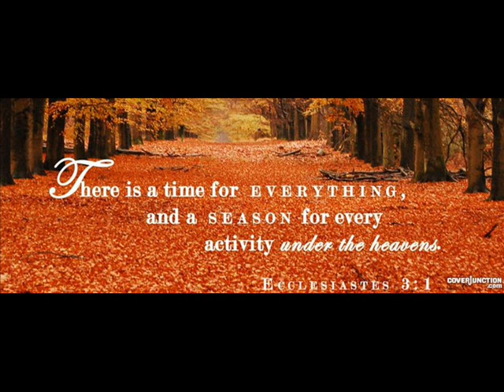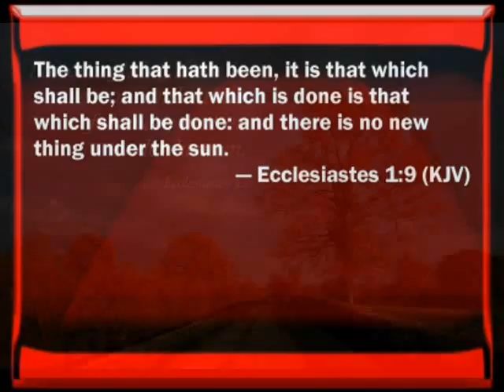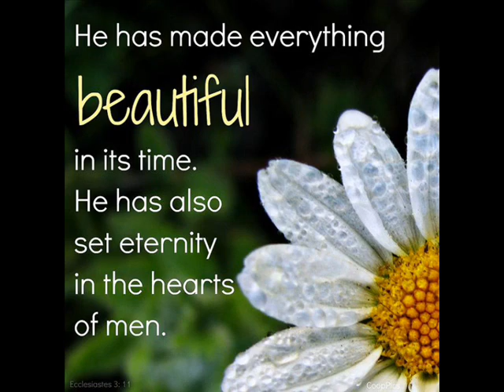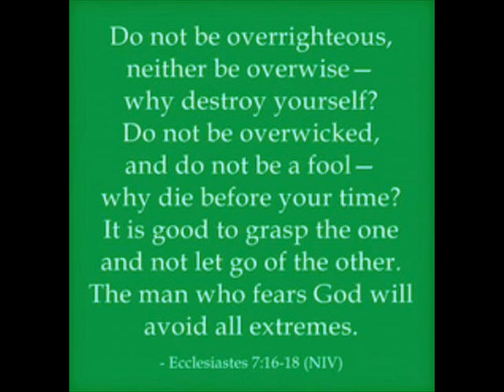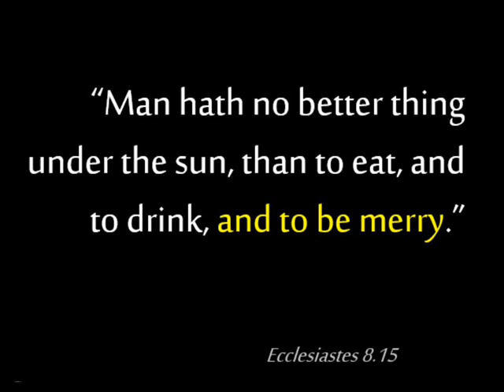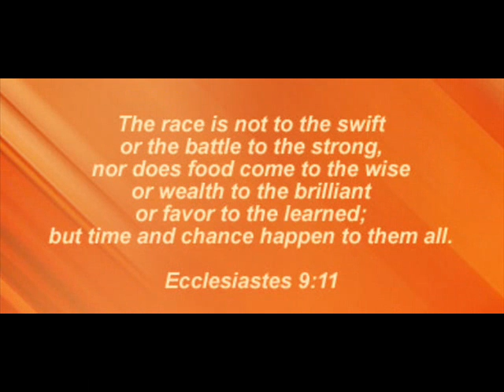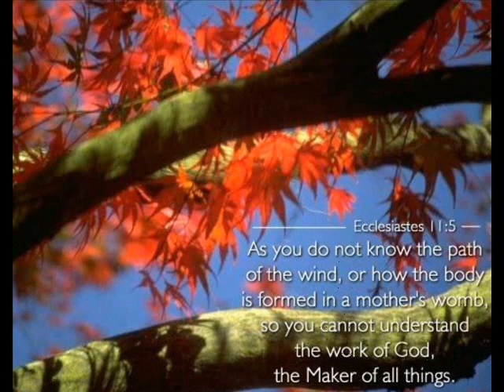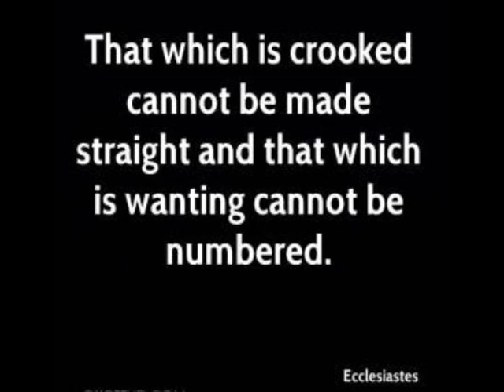The Meaning of Meaningless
1 There is a time for everything,
    and a season for every activity under the heavens:
2         a time to be born and a time to die,
    a time to plant and a time to uproot,
3     a time to kill and a time to heal,
    a time to tear down and a time to build,
4     a time to weep and a time to laugh,
5     a time to scatter stones and a time to gather them,
    a time to embrace and a time to refrain from embracing,
6     a time to search and a time to give up,
7     a time to tear and a time to mend,
    a time to be silent and a time to speak,
8     a time to love and a time to hate,